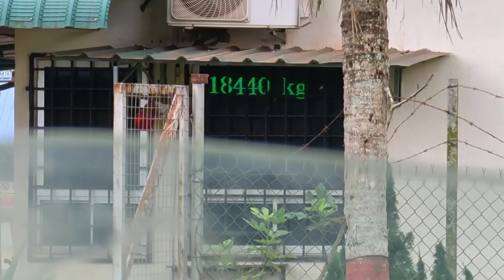ni kerja gila😅lorisawit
Assalamualaikum Selamat datang ke channel saya geng lori sawit😁channel YouTube ni saya buat sekadar hiburan dan kehidupan seharian saya sebagai driver lori sawit,bukan nak menunjuk-nunjuk sekadar perkongsianbukan nak menunjuk-nunjuk sekadar perkongsian😁Siapa yang dah subscribe channel saya terima kasih dan selalu sokong saya dan saya akan lebih semangat untuk buat video seterusnya💪